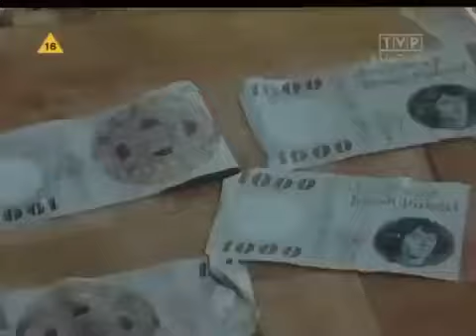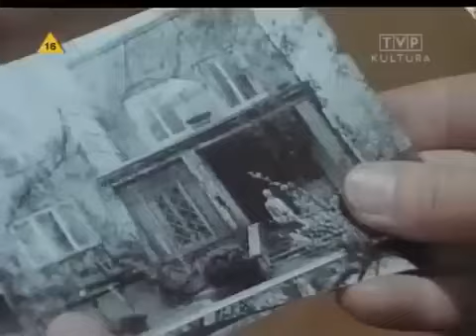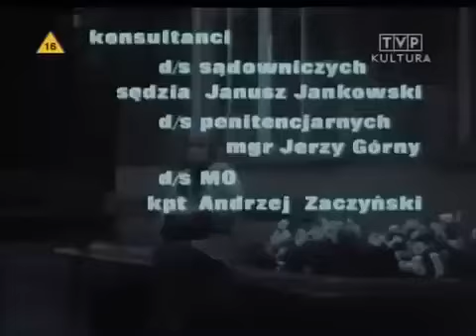Ballada o Januszku Odc. 5 1987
40-letnia wdowa Genia Smoliwąs jest sprzątaczką w fabryce. Mąż zginął w Oświęcimiu i sama boryka się z wychowaniem syna Januszka. Jest właściwie pogodzona ze swym życiem, gdyby nie kłopoty, jakich przysparza jej syn. Januszek nie chce chodzić do szkoły, przebywa w towarzystwie chuliganów, aż trafia do poprawczaka. Po próbie ucieczki trafia do zakładu o zaostrzonym rygorze. Zaślepiona w swej matczynej miłości Gienia coraz bardziej się poświęca dla Januszka.